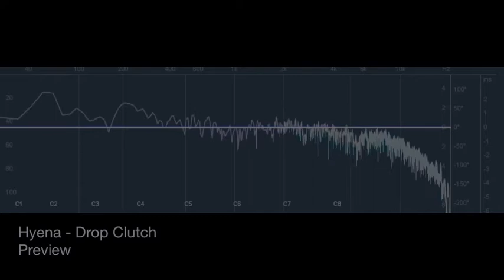Hyena - Drop Clutch - Album Teaser